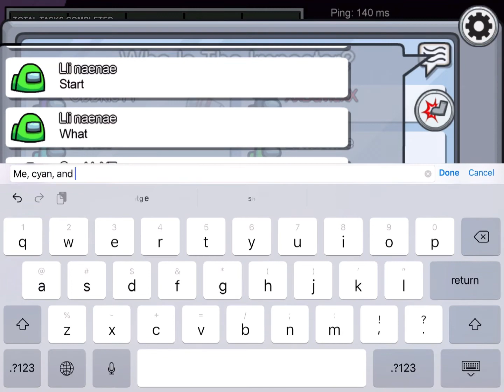A regular among us video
Happy New Years!! A premiere will come later of the countdown of PST

Song: sthlm sunset

Roblox: danielh1010